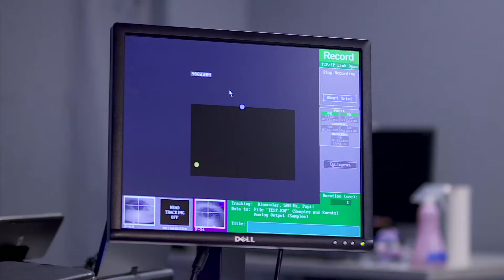Study: 3D Can Cause Visual Discomfort, Not Eye Damage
Researchers studied the effect of 3D displays on the eyes and found that while strain may cause discomfort from this type of visual, there is no apparent damage.